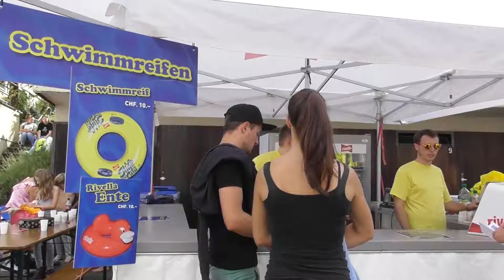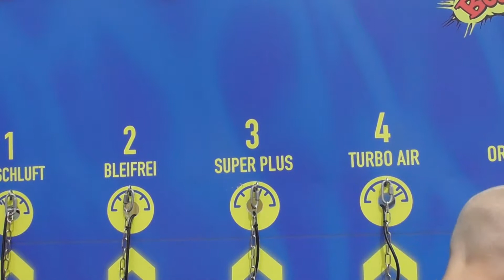Hermann Hirt - "SLIDE MY CITY"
Im Sommer 2017, den letzten, den er erleben durfte, fand direkt vor seiner Wohnung der "Slide my City" Event in der Studhaldenstrasse in Luzern statt. Natürlich liess es sich mein Vater nicht nehmen, darüber einen Film (in drei Versionen) zu drehen.
Mein Vater drehte den Film mit 85 Jahren im Jahr 2017.
Gedreht in HD, geschnitten mit Casablanca.